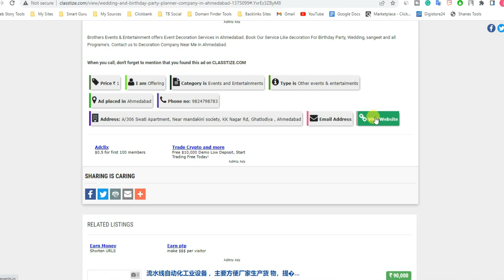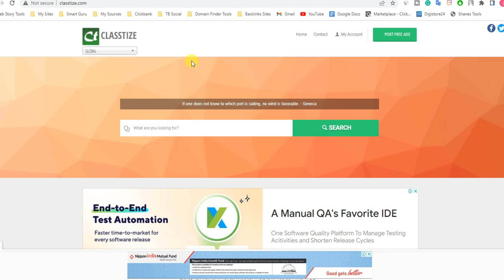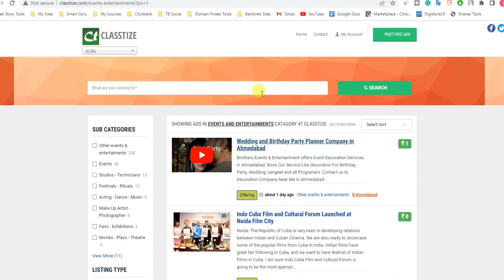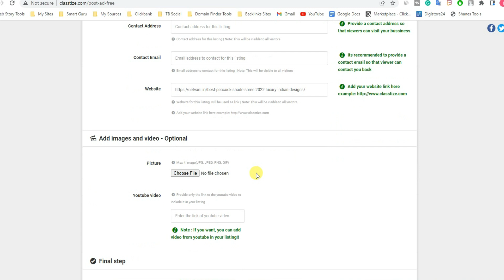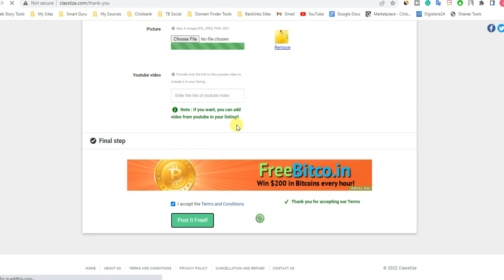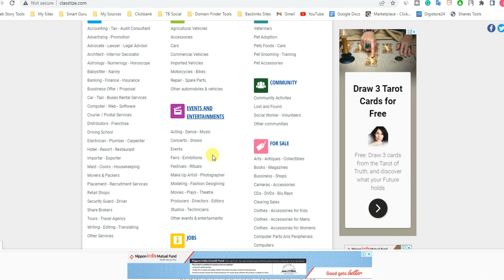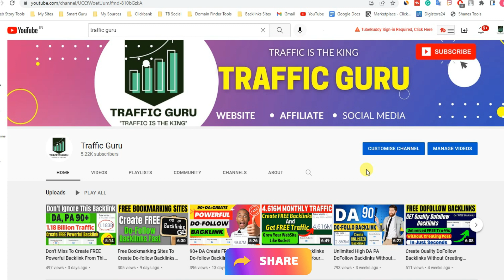Get Free Do-follow Backlinks With FREE Traffic | Website Traffic | Traffic Guru 2022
QUERY SOLVED:

backlinks,
backlink,
dofollow backlinks,
instant approval do-follow backlinks,
do follow backlinks hindi,
backlink generator,
dofollow contextual backlinks 2022,
ways to increase website traffic,
digital marketing,
the fastest way to bring traffic to your website traffic secrets,